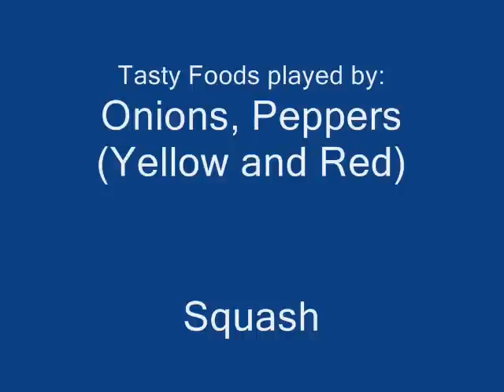Three Sisters Chili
A dull video of me cooking a family favourite...